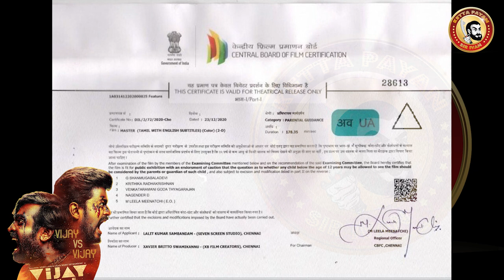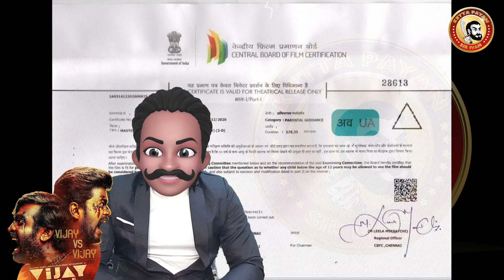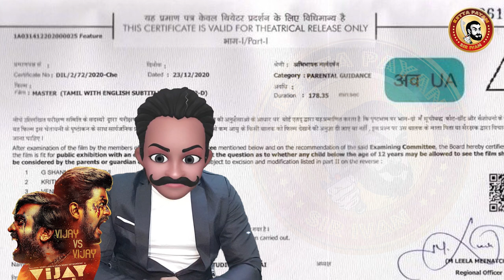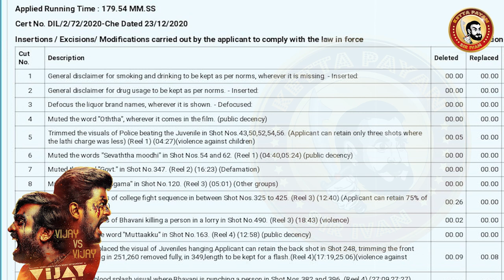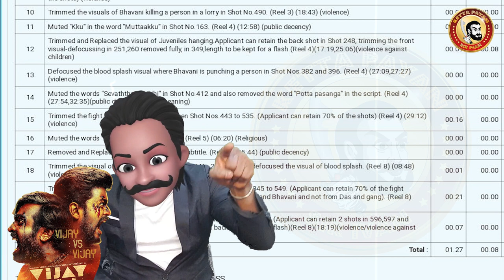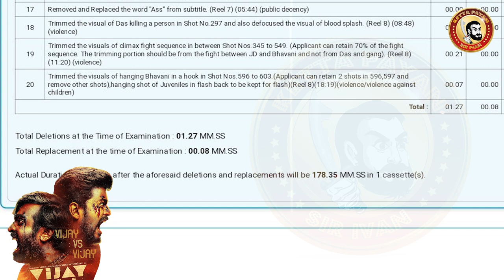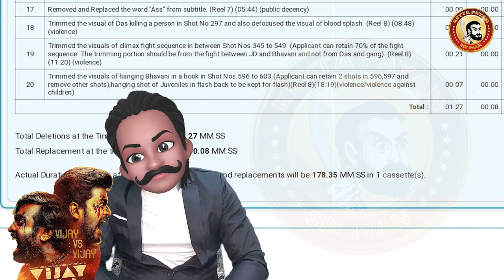Master Deleted Scenes | Climax -யில் காலி VIJAY SETHUPATHI |Master Censor Cuts | Master Climax story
Official : 20 Scenes - Master Censor Cut | Master Censor Full Report | Thalapathy Vijay

Master - Starring Thalapathy Vijay, Vijay Sethupathi, Malavika Mohanan, Andrea Jeremiah, Shanthanu Bhagyaraj, Arjun Das